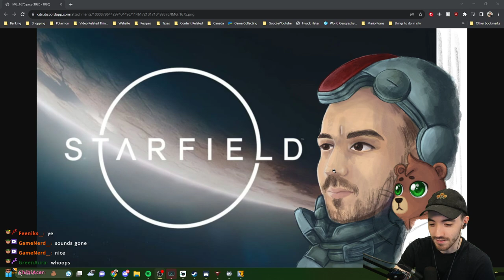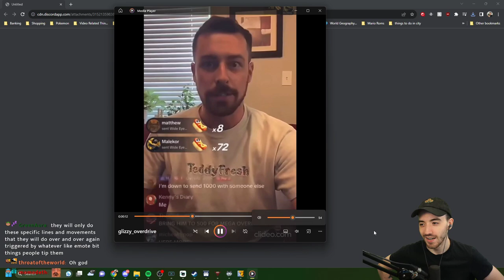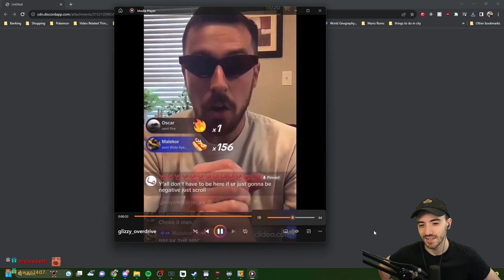Into The Dark Caves- Burr Plays Dust: An Elysian Tale - Episode 3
This was a Marbles on Stream Game. Which means that a viewer won a grand prix of the game Marbles on Stream on Twitch and chose Burr to play this. Maybe you can win the next one